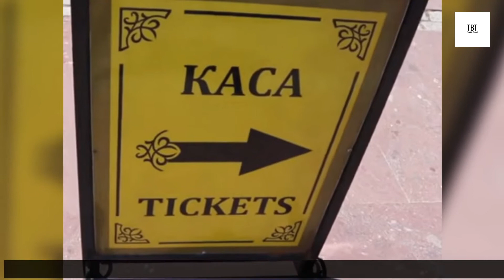Veliko Tarnovo Is A Must See City If You Visit Bulgaria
Veliko Tarnovo is a must-see city If you travel to Bulgaria and for good reason, Veliko Tarnovo is one of the most beautiful cities in Bulgaria. Located on the Yantra River, which forms a horseshoe around the city, Veliko Tarnovo is a picturesque destination. On three hills, the tallest of which is called Tsarevets and is home to a massive historic fortress, the city was founded in the 13th century. Veliko Tarnovo is considered one of Bulgaria's most beautiful cities because of its unique architecture, Old World charm, and status as the former capital of the Bulgarian Empire.  Visiting Veliko Tarnovo from Sofia would be a long and exhausting day trip but is possible. A minimum of one night's stay is recommended, but more is even better. Choose from a wide range of hostels, some of which offer a free vegetarian dinner and breakfast, or a guesthouse if you'd prefer.
Travelling by bus is the easiest (and probably fastest) way to get to Veliko Tarnovo.  Almost every hour, buses leave Sofia.  Veliko Tarnovo is about 3 hours away from Sofia.  From Varna, the bus service is the same.  From Plovdiv and Burgas, there are buses that run, but they aren't as frequent as those from Sofia and Varna.